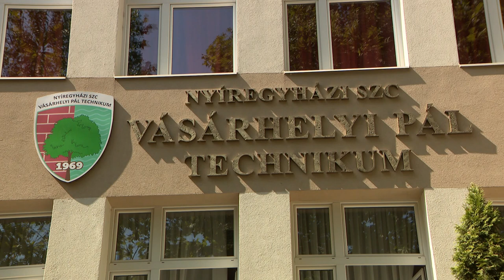Szakmai együttműködés – Gyakorlati helyet kapnak a SWIETELSKY-nél az ÉVISZ-es diákok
Szakmai együttműködést kötött a Nyíregyházi SZC Vásárhelyi Pál Technikum és a SWIETELSKY Magyarország Kft. Ennek keretében ÉVISZ-es diákokat fogadnak gyakorlati képzésekre, és az első lépésként mintegy 5 millió forintos forrásból az iskola egyik tantermét is felújították.